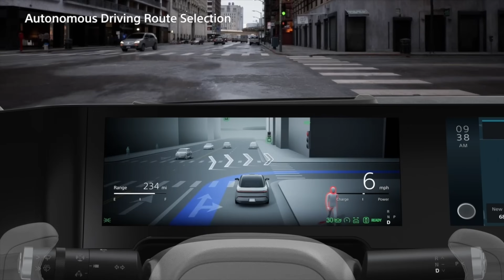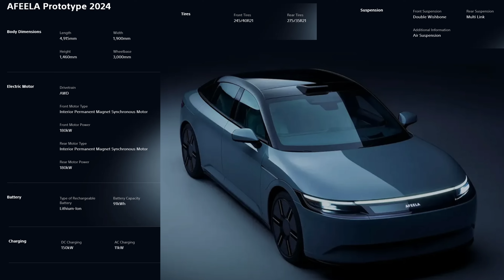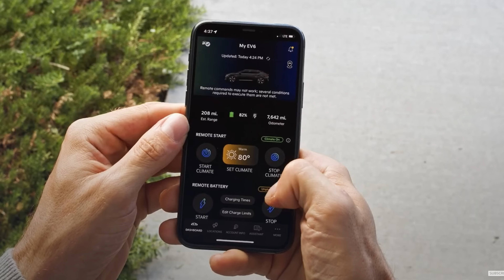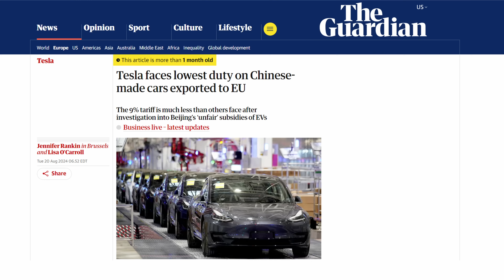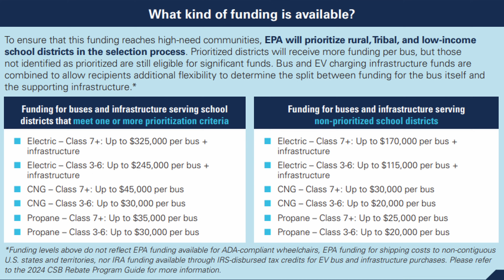The Current : Weekly EV News Ep#30 Sept 29, 2024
00:00 Intro
00:28 Sony Honda Mobility Afeela x Tesla NACS
03:04 KIA NACS timeline
04:04 Tesla Updates on Robotaxi Event, Chinese Exports & Market Cap
06:02 Electric School Bus funding from the EPA
06:46 National Drive Electric Week
07:33 Subscribe & Follow MGE!

STORY LINKS:
@shmafeelax @tesla NACS

Summer is coming to an end and there is still time for great fall eBike riding. We hope you'll check out our eBike reviews before you make a decision.  We've got a whole channel for that: @MissGoElectricRideReviews

Other Miss GoElectric Channels:
YouTube.com/@MissGoElectricRideReviews
eBikes and eMobility Reviews, Previews, and News
YouTube.com/@MissGoElectricIndustry